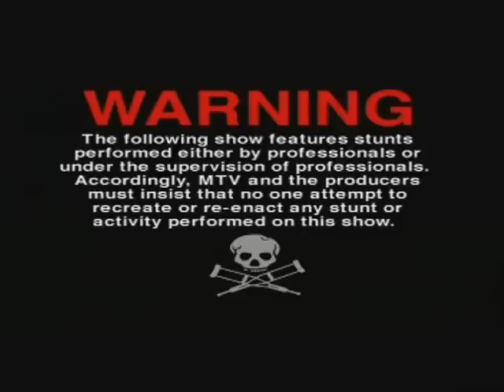The Making of Jackass The Movie Part 1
Making of Jackass The Movie part 1/3